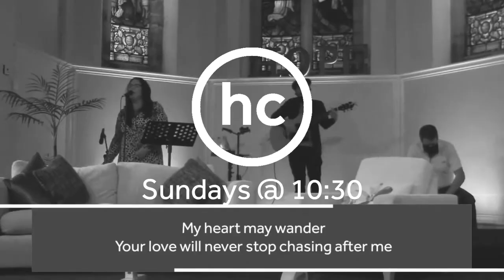Hope Messages - It's time to party - Luke 15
Which son do you relate to? The prodigal son? The older son? Both? Whichever son you are, God wants you to come into his party and be in relationship with him.

22/11/2020